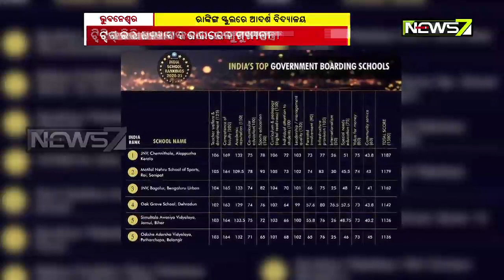ସର୍ବ ଭାରତୀୟ ସ୍କୁଲ ରାକିଙ୍ଗ୍ ୨୦୨୦ର ଶ୍ରେଷ୍ଠ ବିଦ୍ୟାଳୟ ମଧ୍ୟରେ ସ୍ଥାନ ପାଇଲା ଓଡ଼ିଶା ଆଦର୍ଶ ବିଦ୍ୟାଳୟ ସଂଗଠନ